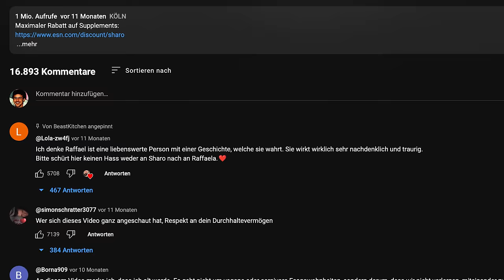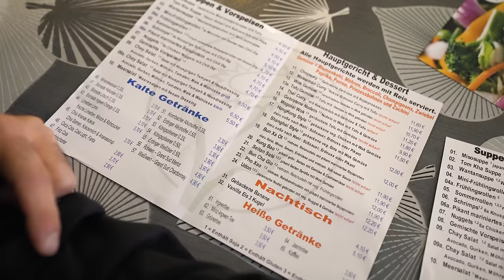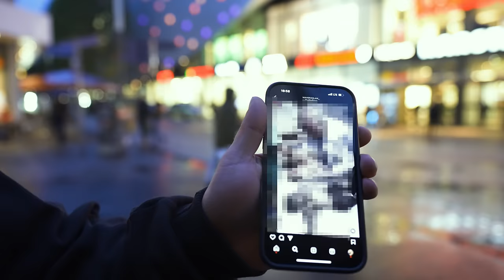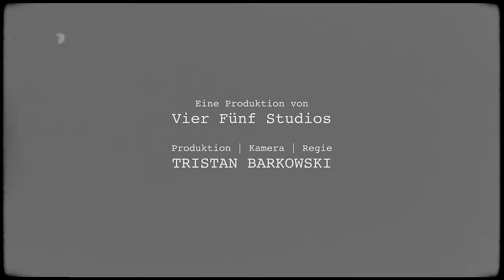Ein Tag mit der WILDEN VEGANERIN (es eskaliert wieder)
Hier gehts zum @abusportlich Video ➡️